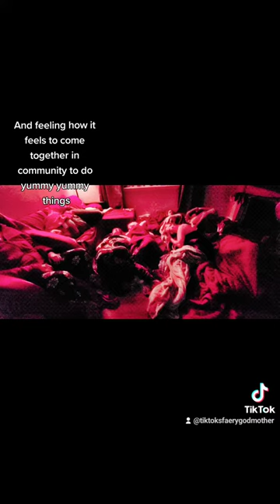Red Tent Gifts